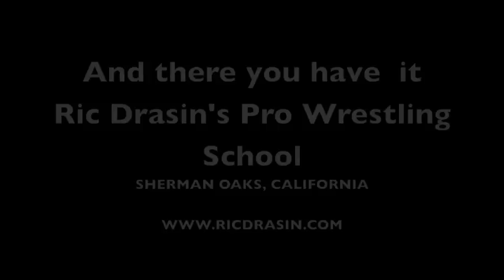working in the corner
foot and elbow